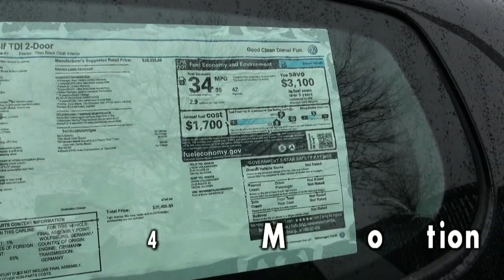Volkswagen Left Overs Great Savings 2013 VW Golf TDI Diesel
Union Volkswagen Route 22 VW